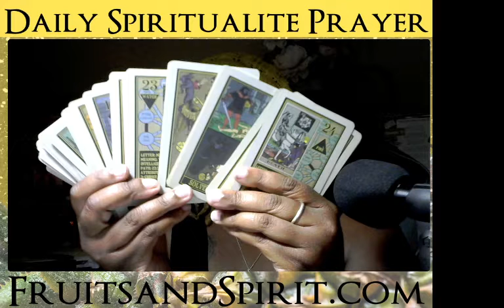Nightly Spiritualite Prayer- June 24, 2022 with Psalm 16 and Tarot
Shalom and Peace Children of the Light!

This is our daily gathering to get messages from The Most High and the Angels! First our daily evening Psalm 16 for repentance then a simple 3 card Tarot pull from the Rota Mundi deck. See what messages the Most High and the Angels have for you! Jews, Gentiles, Hebrew Israelites, All the Tribes, and anyone else is welcome! Come in Peace, and Go in Peace!

Cards:
9 of Swords
3 of Pentacles
4 of Pentacles